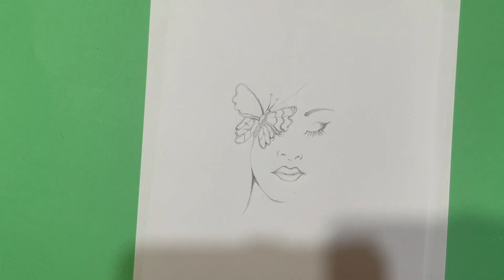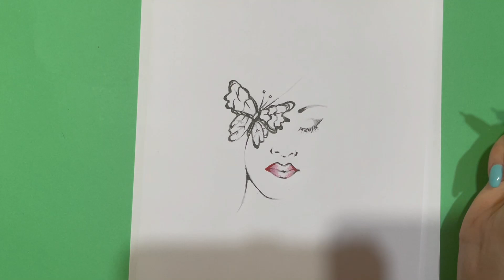Disegno il volto di una ragazza con una Farfalla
Disegno il volto di una ragazza con una Farfalla, semplice tutorial dove ti mostro come disegnare il volto di una ragazza in maniera semplice e veloce con una farfalla con le ali spiegate sul viso
qui trovi il nostro gruppo Facebook --)   / imparareadisegnareconbyuby
sotto trovi i link per l'Attrezzatura per disegnare
qui trovi la matita a carboncino qui trovi tutta qui trovi il temperamatite elettrico
qui trovi la matita lyra
qui trovi la matita meccanica --)
link guanto per disegnare --)
gomma pane
qui il resto dell'attrezzatura che utilizzo --)
in questo video ti mostro come disegnare e colorare l'acqua della cascata un paesaggio naturale